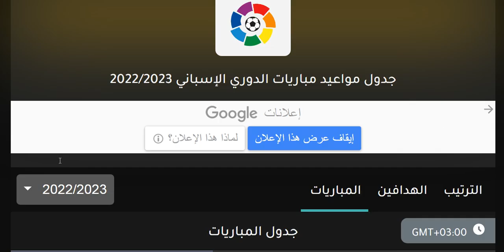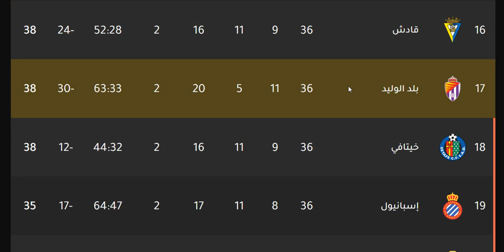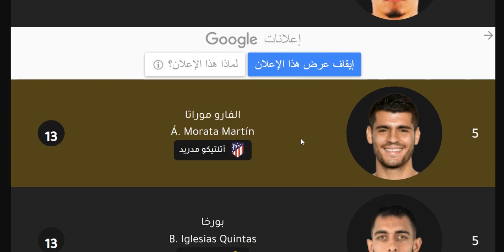ترتيب الدوري الاسباني وترتيب الهدافين اليوم الاربعاء 24-5-2023 الجولة 36 - فوز ريال مدريد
ترتيب الدوري الاسباني وترتيب الهدافين اليوم الثلاثاء 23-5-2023 الجولة 36 - هزيمة برشلونة
ترتيب الدوري الاسباني وترتيب الهدافين اليوم السبت 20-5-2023 الجولة 35 - هزيمة برشلونة
ترتيب الدوري الاسباني وترتيب الهدافين اليوم الجمعة 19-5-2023 الجولة 35
ترتيب الدوري الاسباني وترتيب الهدافين اليوم الاثنين 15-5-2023 ونتائج مباريات الجولة 34
ترتيب الدوري الاسباني وترتيب الهدافين الجولة 33 اليوم الثلاثاء 2-5-2023 - فوز برشلونة
ترتيب الدوري الاسباني وترتيب الهدافين الجولة 33 اليوم الاربعاء 3-5-2023 - فوز اتليتكو مدريد

ترتيب الدوري الاسباني وترتيب الهدافين الجولة 32 اليوم الاثنين 1-5-2023 - هزيمة اشبيلية
ترتيب الدوري الاسباني وترتيب الهدافين الجولة 32 اليوم السبت 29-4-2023 - فوز برشلونة
ترتيب الدوري الاسباني وترتيب الهدافين الجولة 32 اليوم السبت 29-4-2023 - فوز ريال مدريد

ترتيب الدوري الاسباني وترتيب الهدافين الجولة 9 اليوم الاحد 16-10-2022 - فوز ريال مدريد في الكلاسيكو

إشبيلية
اشبيلية
ريال بتيس
ريال بيتيس
فالنسيا
غرناطة
غرناطه
خيتافي
ختافي
جيتافي
جتافي
ليفانتي
ديبورتيفو ألافيس
ديبورتيفو الافيس
سيلتا فيغو
سيلتا فيجو
سلتا فيغو
فياريال
بلد الوليد
برشلونة
برشلونه
أتليتك بيلباو
اتليتك بيلباو
أتليتكو مدريد
اتليتكو مدريد
ريال مدريد
الريال
الملكي
إيبار
ايبار
ريال سوسيداد
ريال سوسييداد
أوساسونا
اوساسونا
قادش
إلتشي
التشي
هويسكا

اتليتكو مدريد 73
برشلونة 71
ريال مدريد 71
اشبيلية 70